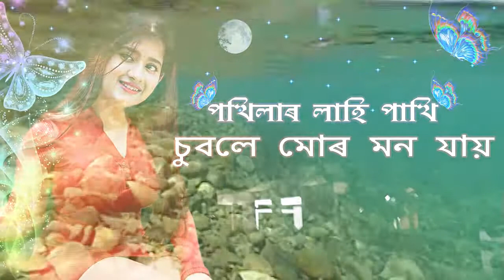Pokhilar Lahi Pakhi // New Assamese Song 2022 // ASSAMESE SONG // AK FX STUDIO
Pokhilar Lahi Pakhi  | ASSAMESE SONG  | AK FX STUDIO